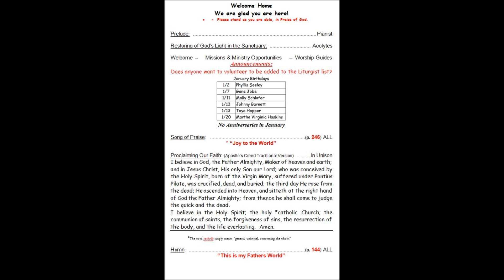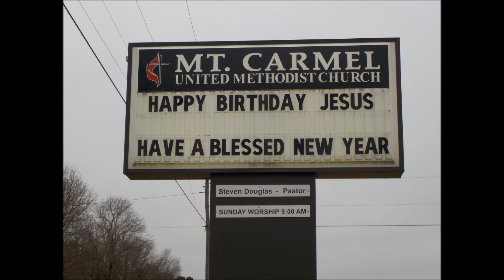Mt Carmel Service 12 31 2017 Tom Reed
Mt. Carmel UMC Jackson TN Sunday Service